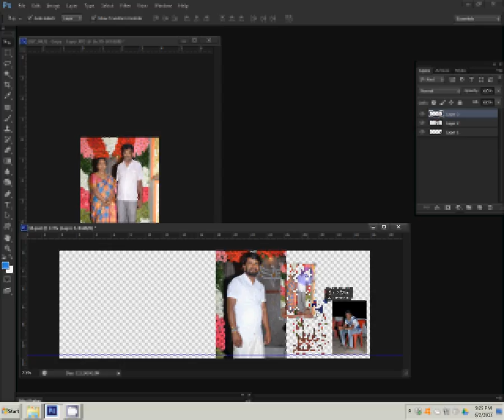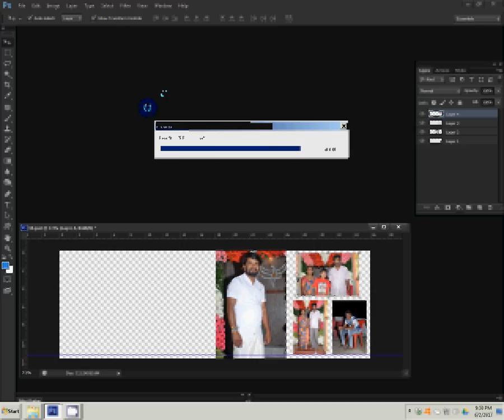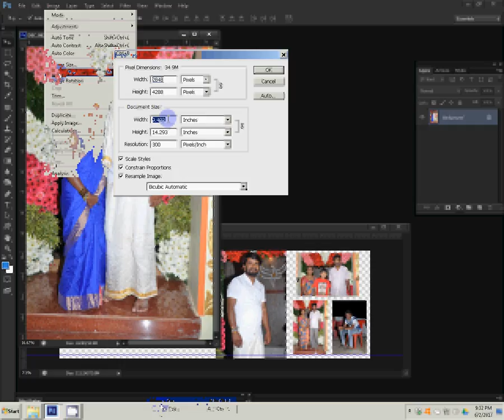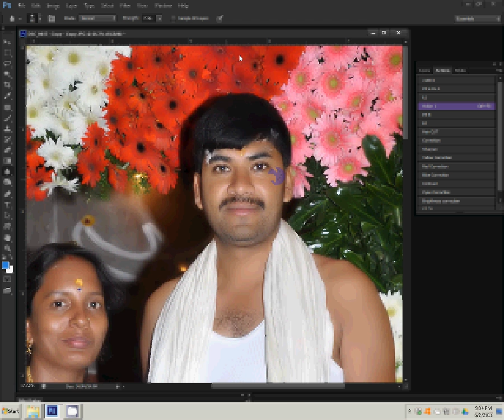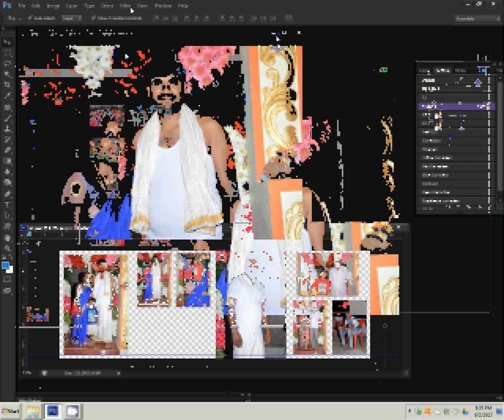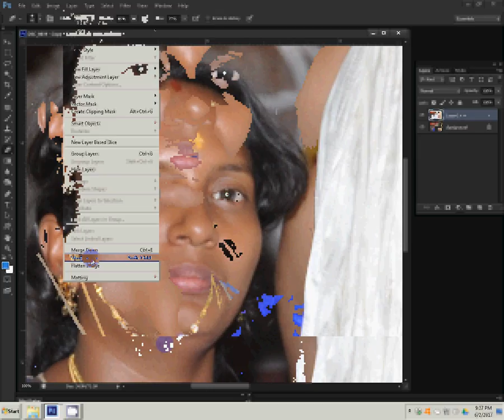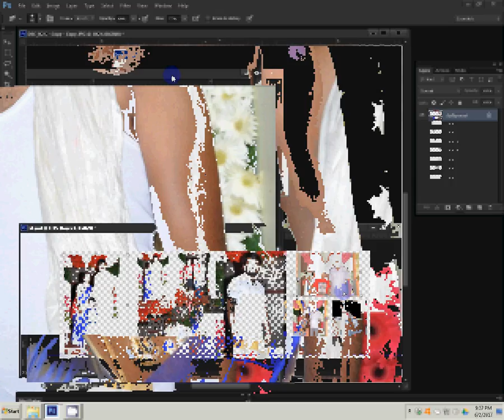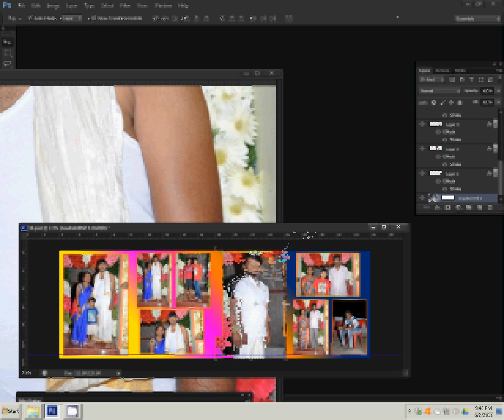Tutorial Wedding Album, Karizma Album, Canvera album